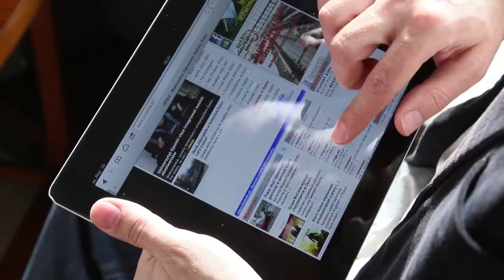Druga Kawa - Mirosław Śnigórski [01.09.2014]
Dzisiaj można sparafrazować piosenkę Elektrycznych Gitar i powiedzieć lub zaśpiewać "dzieci wesoło przybiegły do szkoły". O tym, że właśnie tak jest przekonywał nas w Drugiej Kawie Mirosław Śnigórski, dyrektor Szkoły Podstawowej nr 2 w Opolu. Nasz gość ma 30-letnie doświadczenie w pracy z najmłodszymi, więc chyba wie co mówi.